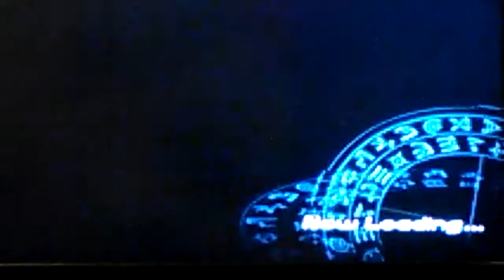Bakugan battle brawler's | let's fight Marduk